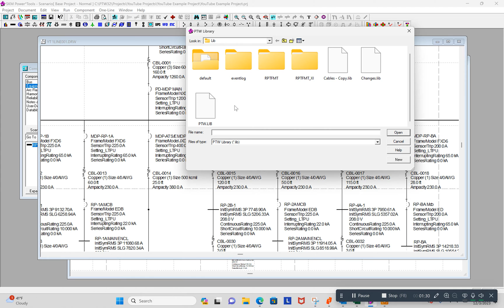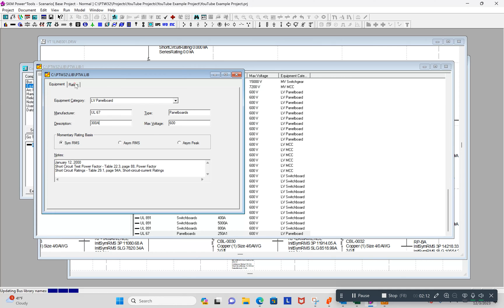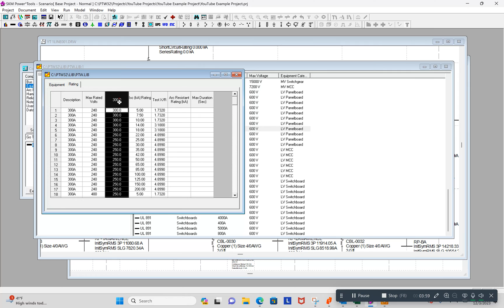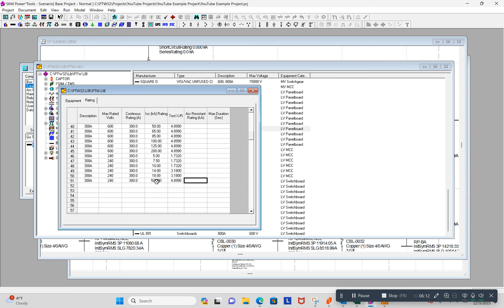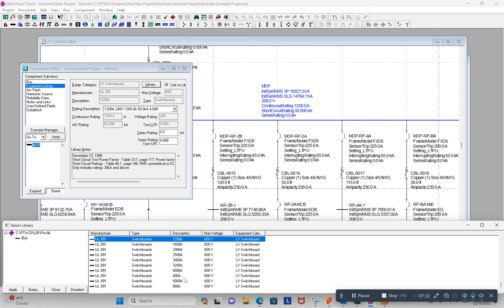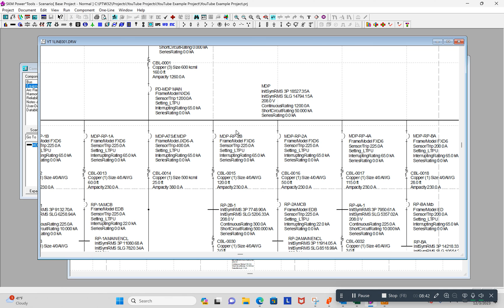SKM PTW How to edit the panel and switchboard library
Brief How-To video on editing the panelboard and switchboard librariers